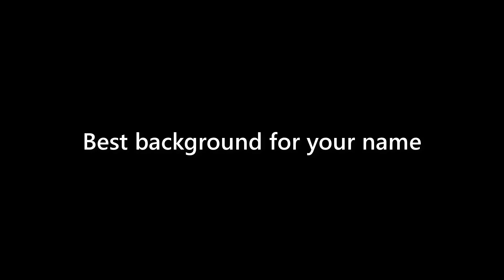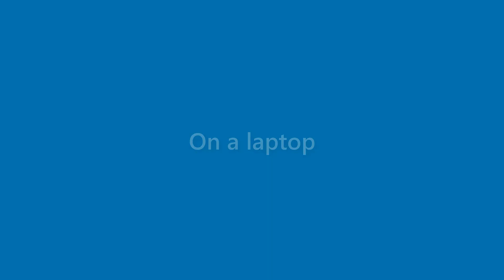Sam Christian - appearance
Name Look - Sam Christian - appearance. In this video we present "Sam Christian" name look and feel in various scenarios.
This video will cover:
How does "Sam Christian" look as a personal letterhead?
How does "Sam Christian" look on a business card?
How does "Sam Christian" look on a computer/laptop screen?
How does "Sam Christian" look with different background colors?
How does "Sam Christian" look with various fonts?